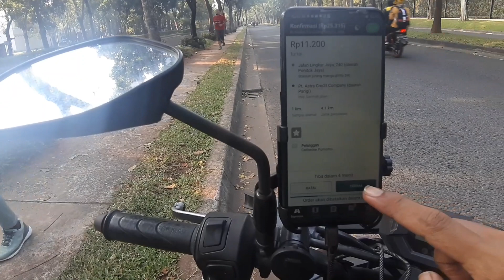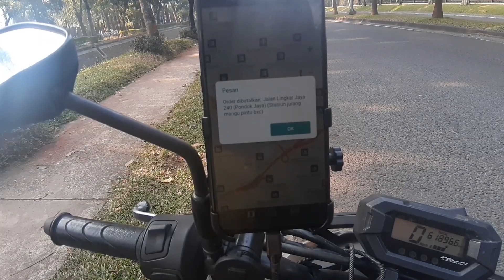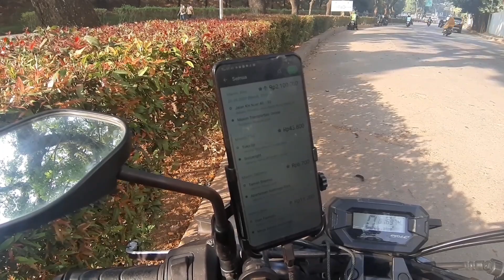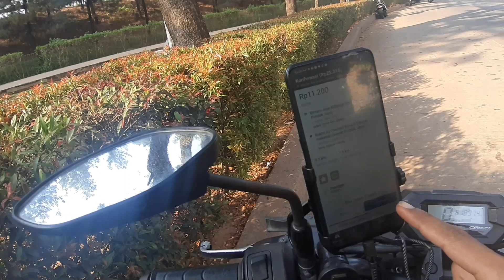YUYU H VLOG OJOL MAXIM, orderan d batalkan makin gacor